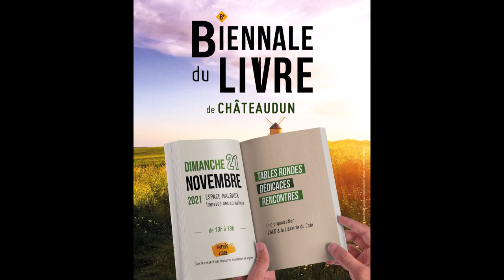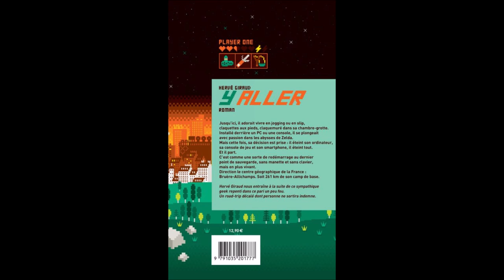Hervé Giraud présente Y ALLER... à la biennale du livre de Châteaudun